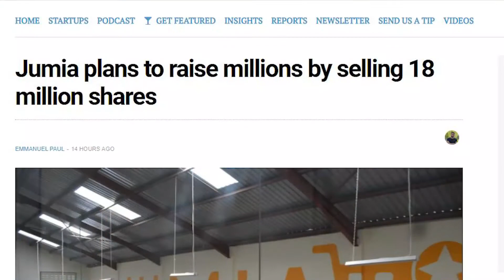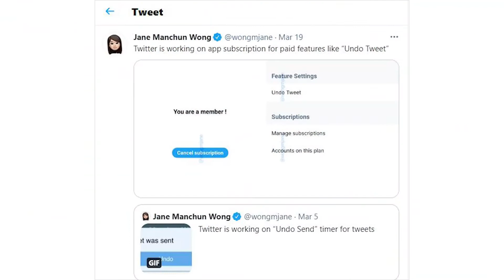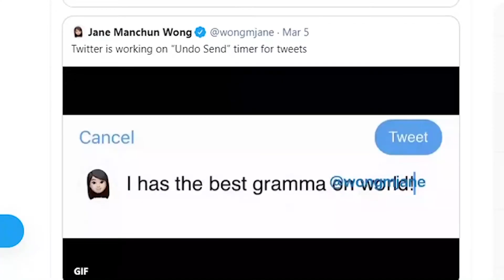Jumia eyes more cash | Newsbites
Nigeria, Egypt dominate as 10 African startups pitch on Y Combinator’s W21 Demo Day